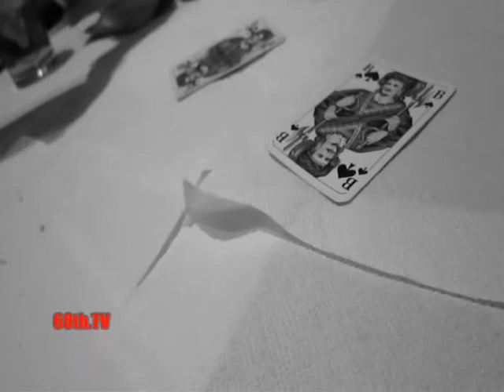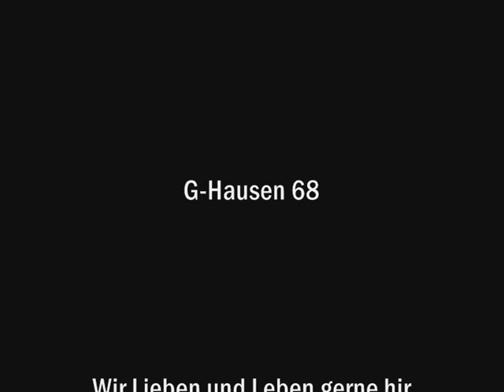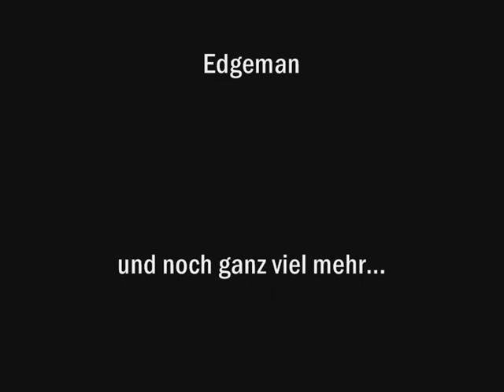68th.Nr.3 - Exclusiv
"Heimat der Freunde" G-hausen 68th. Ein Dank an euch Jungs.